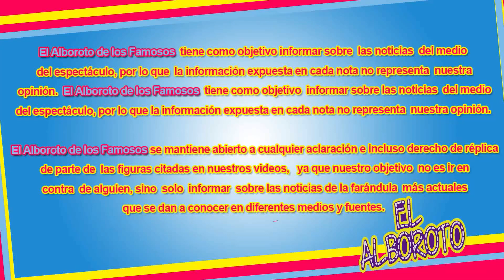Su ultima humiIIaci0n antes de irse, esto causo el 3n0jo de los mexicanos...